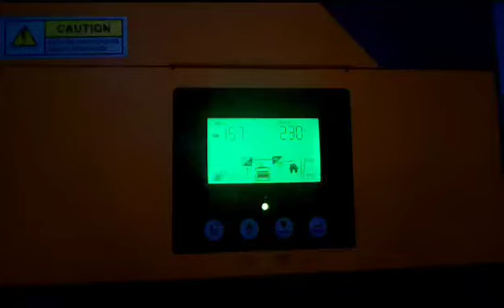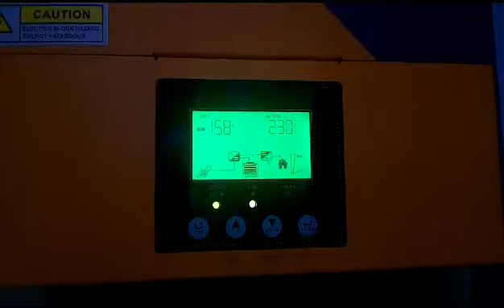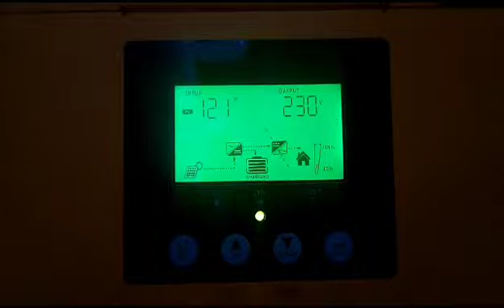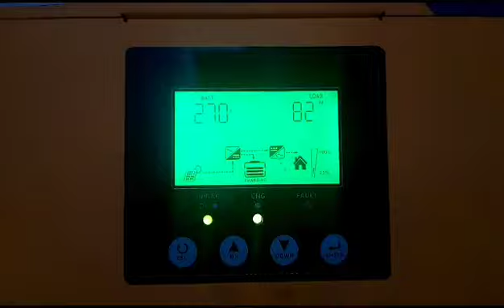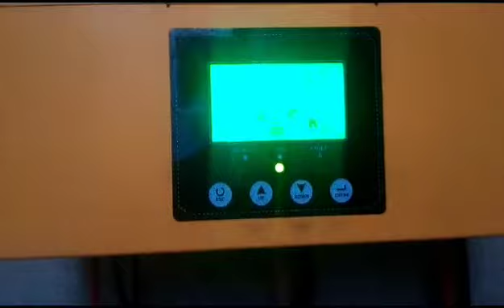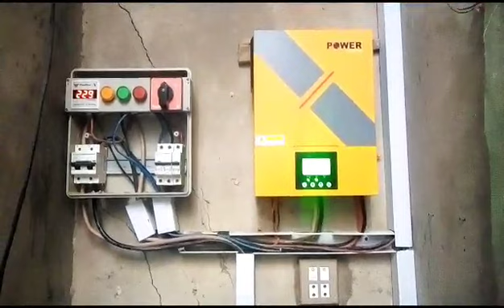Inverter|Power Inverter 2400 watt|Solar inverter 3000 watt